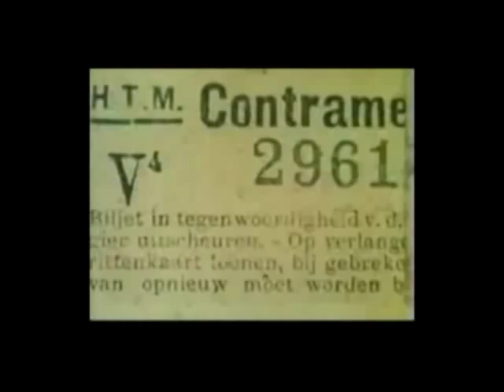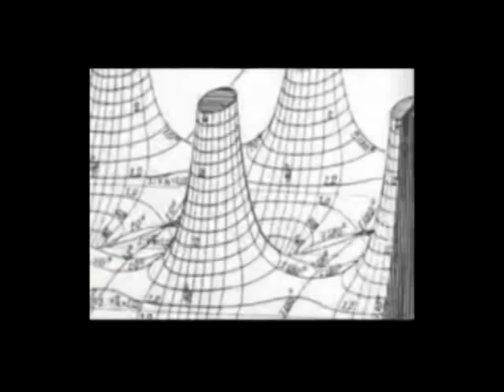Tying Tiffany - New Album "PEOPLES TEMPLE" Trailer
Release Date: 7th May 2010